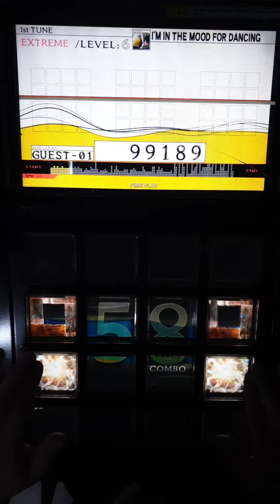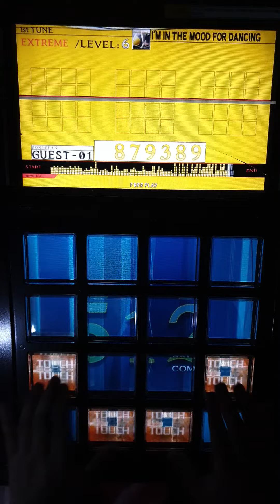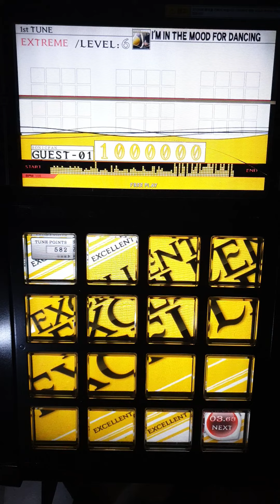[jubeat knit] I'M IN THE MOOD FOR DANCING EXT EXC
jubeat 初代 Lv 6